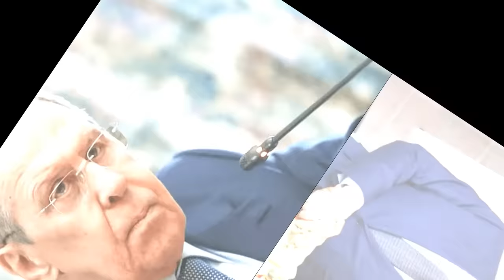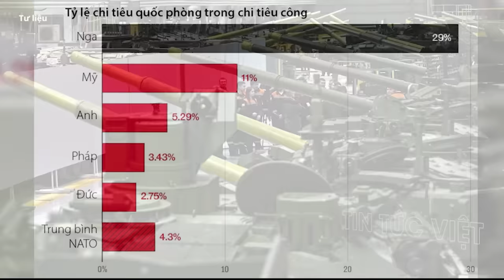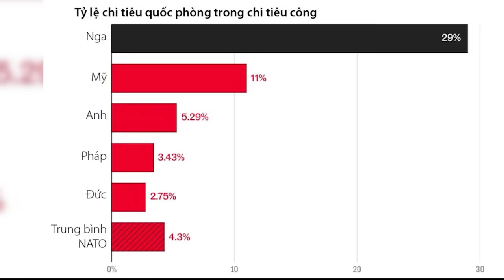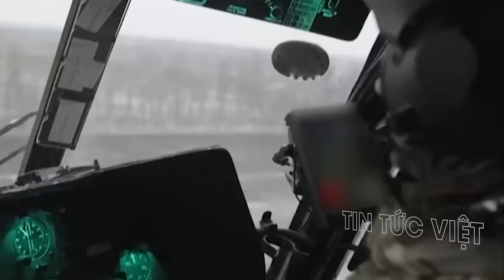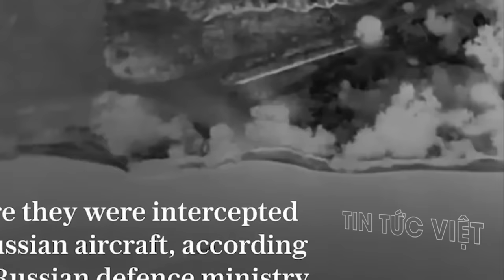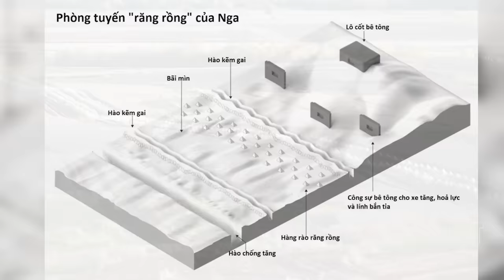Điểm nóng thế giới: Nga bao vây ba mặt Orlovka, CHỌC THỦNG tuyến phòng thủ mới của quân Ukraine